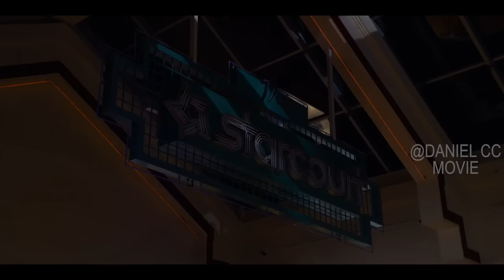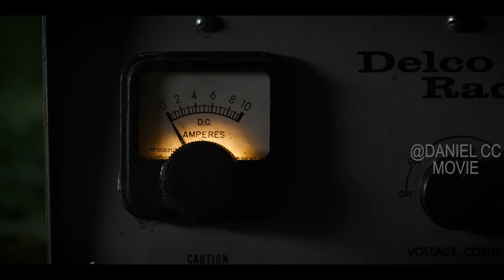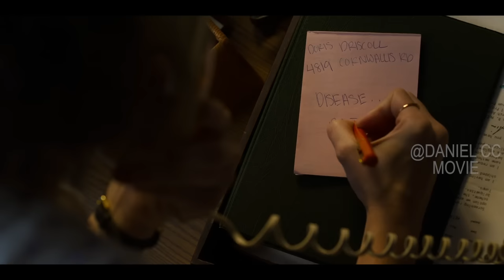Kidnapped Townspeople Are Bred into Monsters |STRANGER THINGS Season 3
Stranger Things, Season 3, 2019. When a young boy disappears, his mother, a police chief and his friends must confront terrifying supernatural forces in order to get him back.